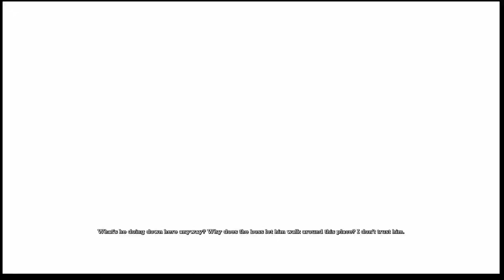Batman Arkham Asylum Walkthrough part 9 - killer croc (full game)